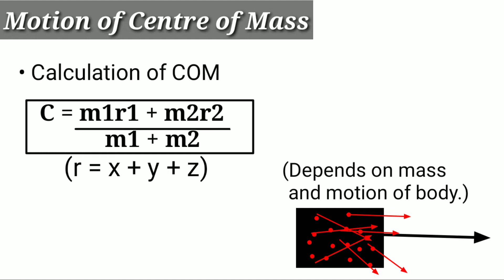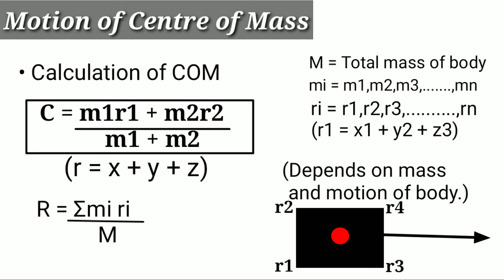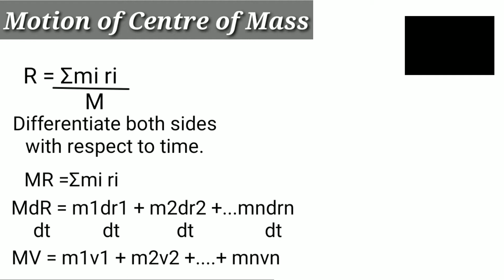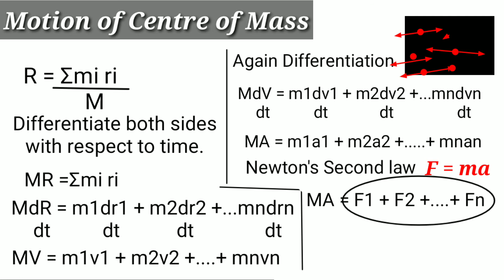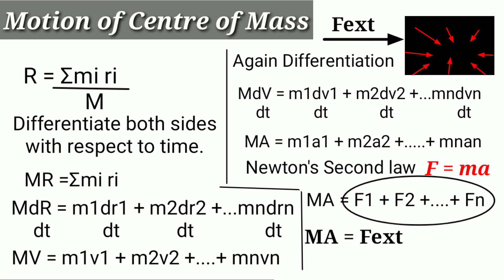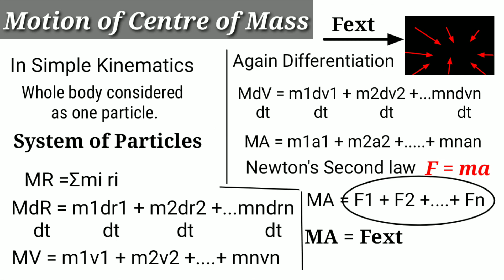Motion of centre of mass class 11th physics